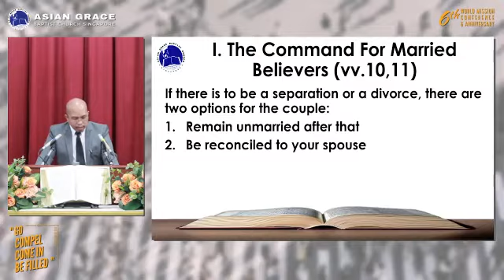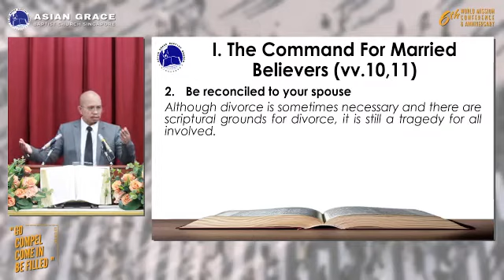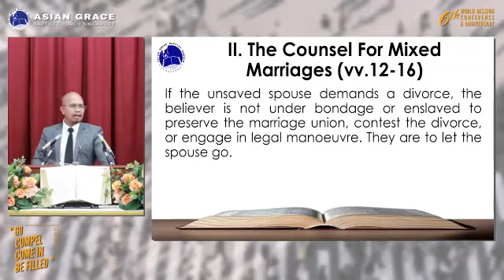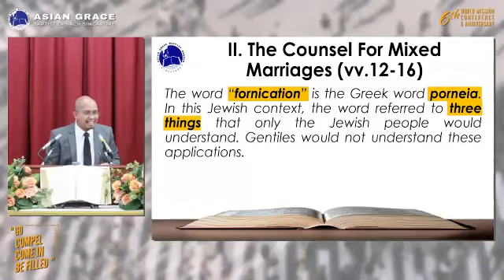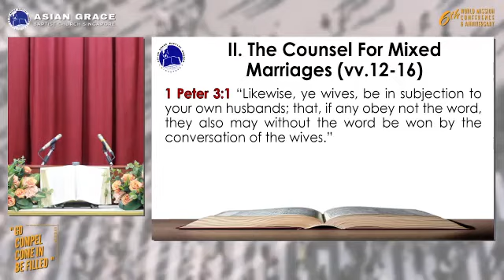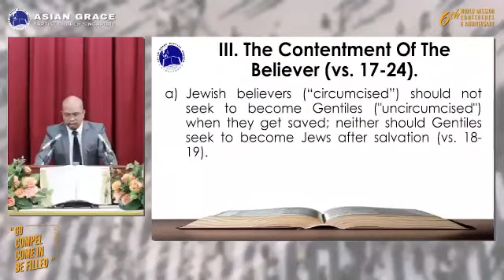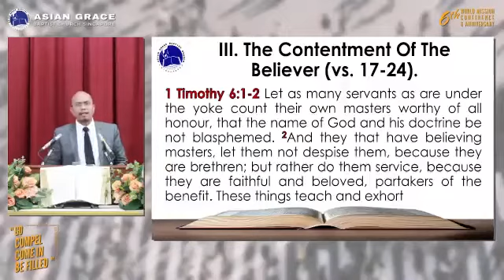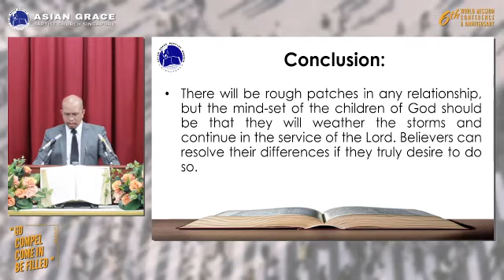The Problem of Inappropriate Relationship